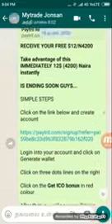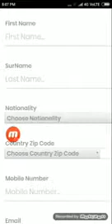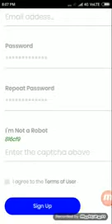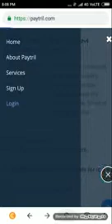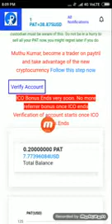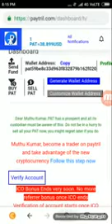யூட்யூப் டிவி சேனலின் 100% ஜீரோ இன்வெஸ்ட்மெண்ட் பிசினஸ் //வாங்க சம்பாதிக்கலாம் நியூ அப்டேட் வீடியோ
*RECEIVE YOUR FREE $12/N4200*

*Take advantage of this IMMEDIATELY 12$ (4200) Naira instantly*

*IS ENDING SOON GUYS...*

SIMPLE STEPS

Click on the link below and create account

Login into your account and click on Generate wallet

Click on three dots lines on the right

Click on the *Get ICO bonus* in red colour

After that you will see your Bitcoin worth of 12$ instantly

Kindly add my number in your contact list.

I will send more free cryto earning opportunities. 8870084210